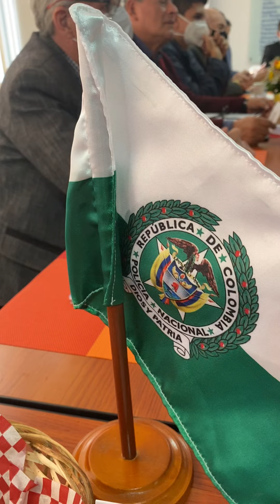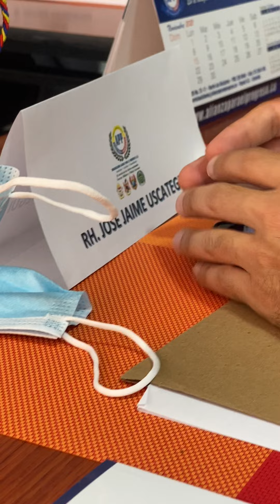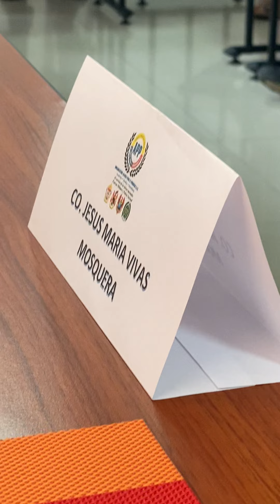26 de noviembre de 2021